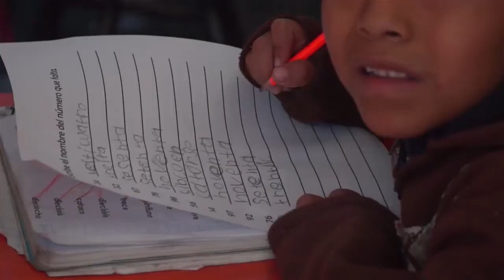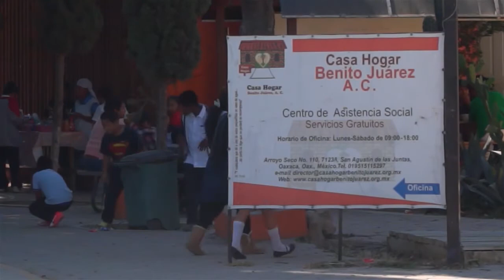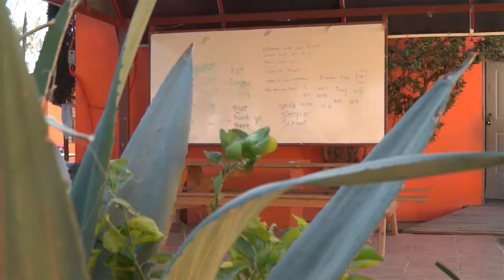REPORTAJE: CASA HOGAR BENITO JUÁREZ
Hogar, alimento, educación, atención médica y amor es lo que ofrece la Casa Hogar Benito Juárez ubicada en Arroyo Seco de San Agustín de las Juntas a niños y niñas oaxaqueños y de toda la República Mexicana.

Desde hace más 40 años el centro de asistencia social cobija a infantes con discapacidad y pobreza extrema.